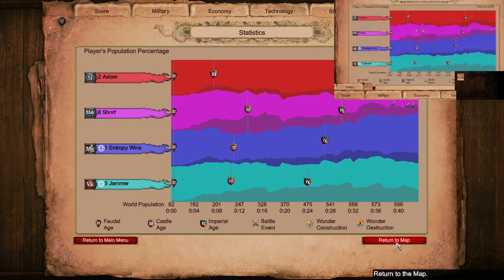Winning Streak, Game 24 | AoE2 Empire Wars